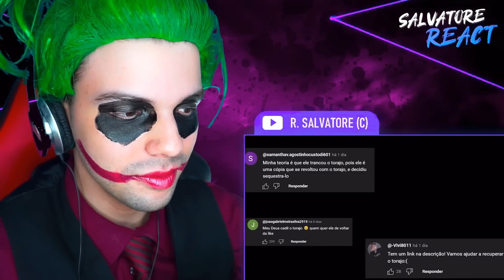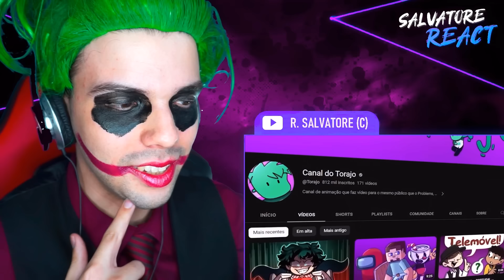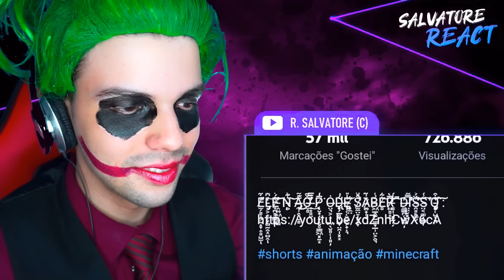REVELANDO O MISTÉRIO DO MORAJO - Mundo Torajo (SALVATORE REACT)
Abertura feita pelo Editor: João Gabriel L.